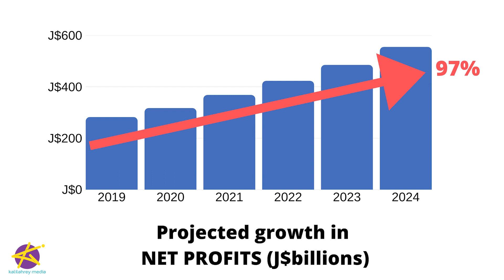MoneyMondaysJa with Kalilah Reynolds-Episode 39:WATCH THIS BEFORE YOU INVEST IN MAILPAC!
The Jamaica Stock Exchange continues to sizzle, with three IPOs and two rights issues open at the same time! Here's a review of the Mailpac IPO.